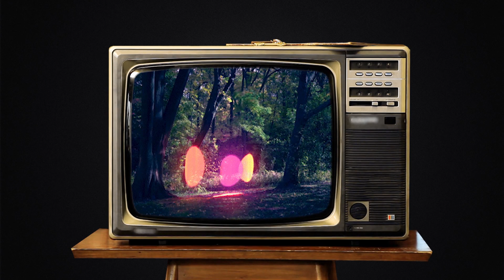FREE J Cole x 21 Savage x DaBaby "VIBRATIONS" Type Beat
Free only for no-profit use, always credit me using (prod. 8een)

Visuals by @DanielBarreto

Free 21 Savage Type Beat 2019
Free J Cole Type Beat 2019
Free DaBaby Type Beat 2019
Free 8een Type Beat